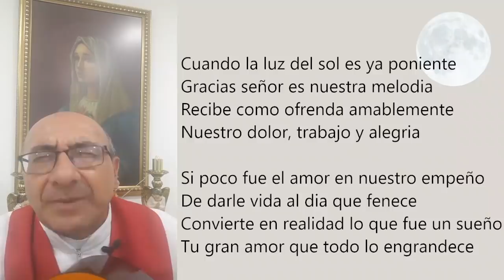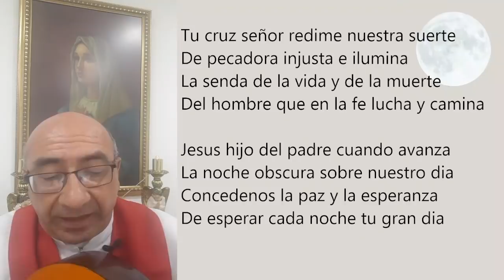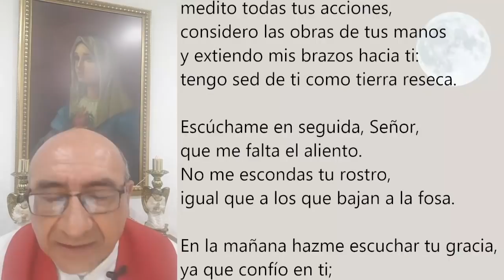COMPLETAS DE HOY, MARTES 30 DE NOVIEMBRE. ORACIÓN DE LA NOCHE